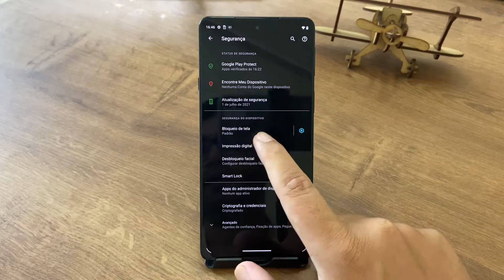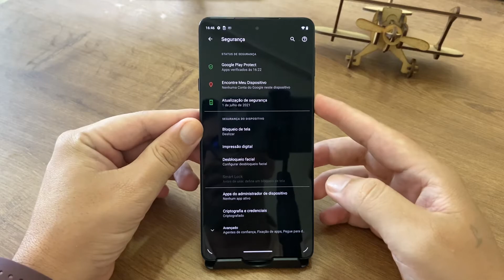Como remover a senha do Moto Edge 20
Fala pessoal, se você colocou uma senha no seu dispositivo e agora deseja retirar, no vídeo de hoje, vou demostrar a como realizar esse procedimento no seu Moto Edge 20.